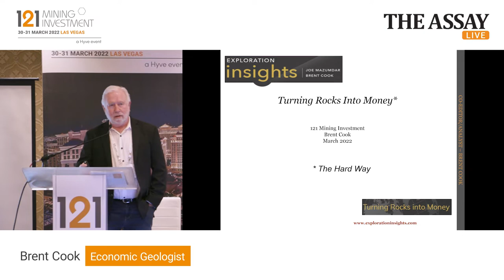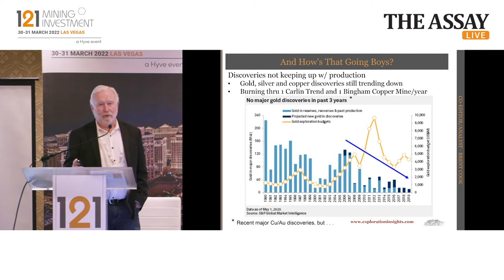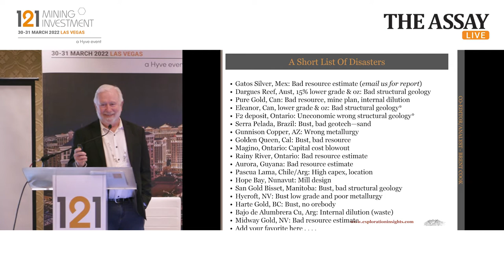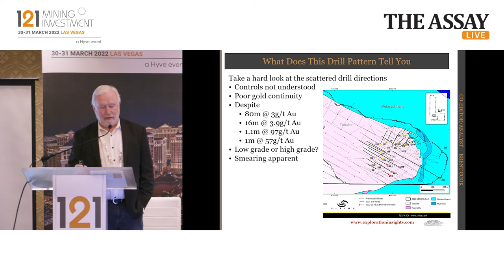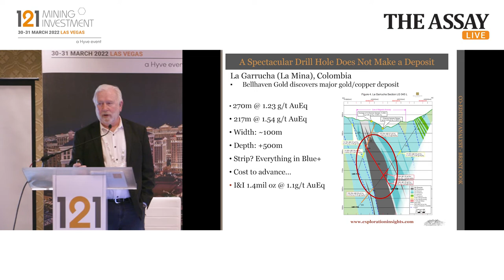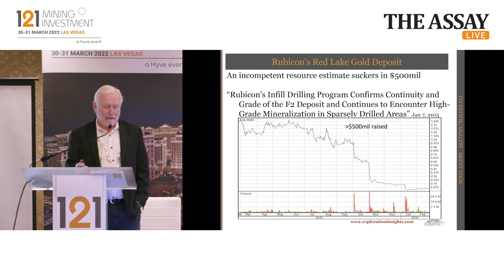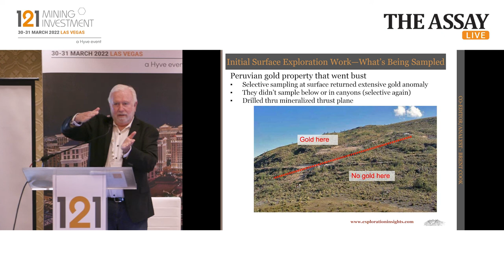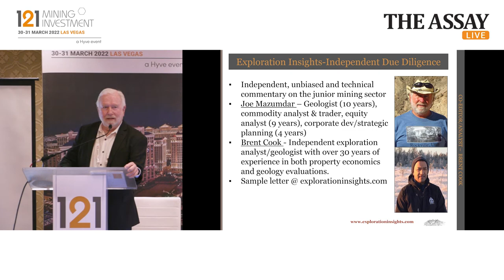Due Diligence Essential to Filter Good Assets from Big Economic Discoveries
Spotting the characteristics in a junior exploration company that will turn a great asset into the next big economic discovery.

Guest:
Brent Cook, Economic Geologist, Exploration Insights